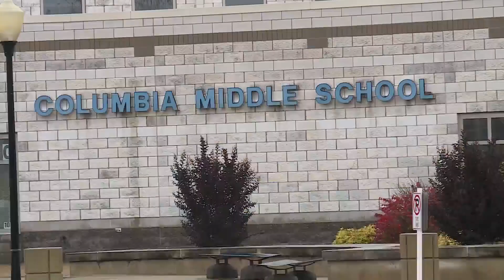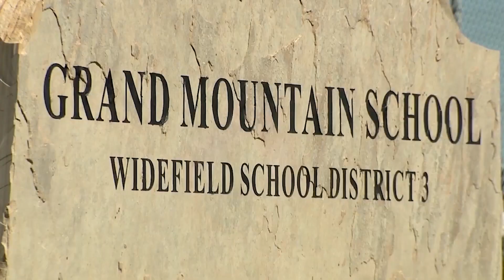Illinois student suspended over pellet gun seen in virtual classroom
Twelve-year-old Cole and his 14-year-old brother Jack Mayer are both avid hunters. They often keep their hunting equipment in their room, like Cole’s pellet gun.